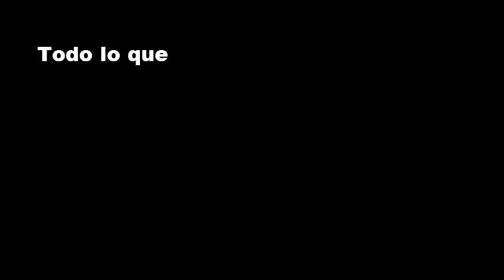19 Cosas que me Emperran de NAYEON - ABCD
Todo lo que me emperran de NAYEON - ABCD